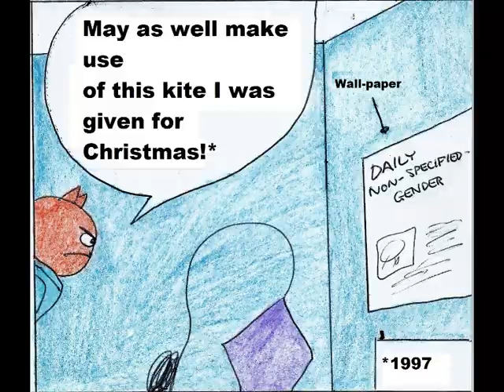The Omegron - Cat in Hell - wind